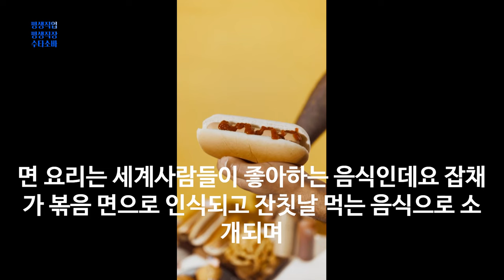한국 음식 외국인들이 좋아하는 베스트 랭킹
최고의 맛 한국 음식 외국인들이 좋아하는 베스트 10